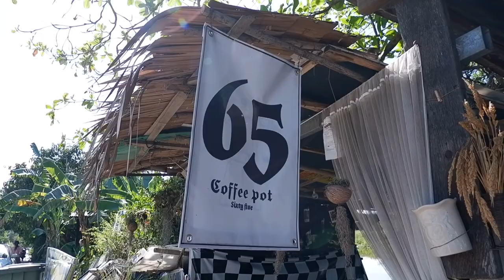ASMR Cafe Vlog Sixty Five -​ Coffee Pot Slow Bar ไอเดียสร้างอาชีพร้านกาแฟ Slow Bar | Tasty Street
Nontaburi
Location : Thailand